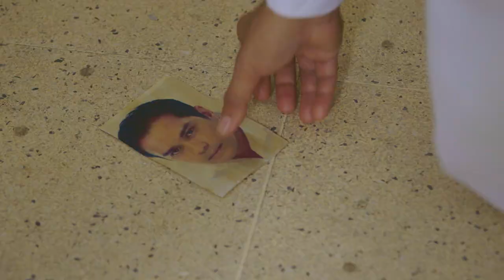True love never dies nga ba?!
Watch HowToMoveOnIn30Days, STREAMING WORLDWIDE! Monday to Friday at 6PM on ABS-CBN Entertainment YouTube Channel.